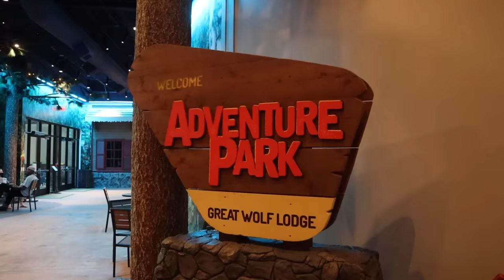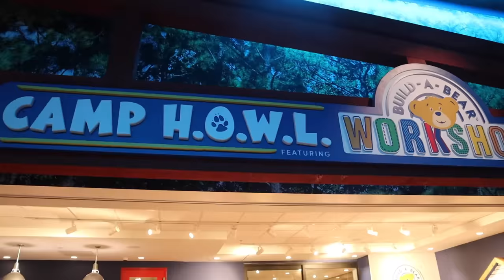TRAVELING with 6 Kids in an RV!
Traveling with 6 Kids in an RV! We surprise our kids with a trip in our RV to somewhere warm and sunny. We head to Arizona and have a mini vacation with our six kids at Great Wolf Lodge.

5 in 1 Bedside Lamp with Bluetooth Speaker